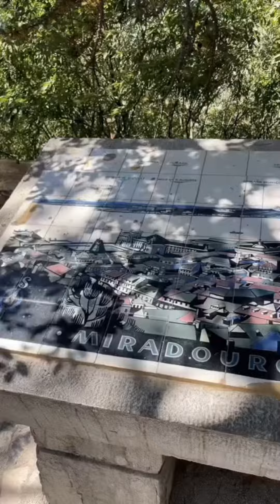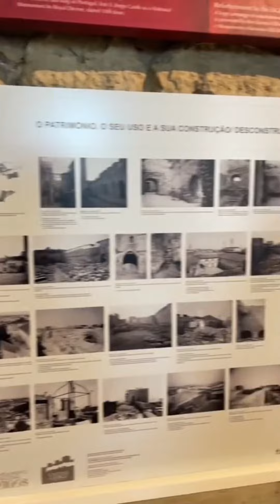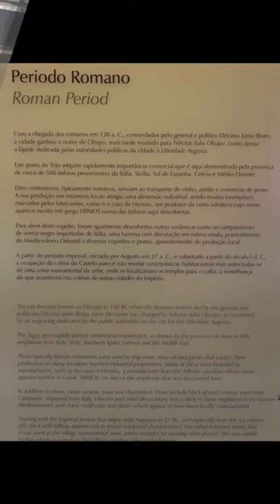O Castelo de São Jorge em Lisboa é de cair o queixo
É como entrar num filme de época, só que sem os figurinos pomposos (a menos que você queira se fantasiar de realeza, aí é por sua conta!). 🎥👑

Imagine-se percorrendo os corredores cheios de história, subindo as escadarias antigas e se sentindo o(a) próprio(a) rei/rainha do castelo. Só não esqueça de avisar aos guardas que você não veio para tomar o trono, só para tirar umas fotos legais! 😜📸

E a vista do Miradouro de São Jorge? Ah, é de tirar o fôlego! Dá para ver Lisboa inteirinha lá de cima, com o Rio Tejo serpenteando a cidade e os telhados coloridos parecendo um mar de casinhas. É de encher o coração de emoção e a câmera de fotos incríveis! 📸❤️

Mas cuidado, pessoal, porque lá no alto venta pra caramba! Se não segurar bem o chapéu, ele sai voando feito uma pipa e você vai precisar pedir ajuda aos passarinhos para recuperá-lo! 🎩🐦

E tem até umas exposições lá dentro, para você se sentir num verdadeiro museu vivo. Dá para aprender um monte de coisas legais sobre a história de Portugal e ainda tirar uma selfie com um cavaleiro medieval! 🗡️😄

Então, se você está em Lisboa e quer se sentir como um(a) verdadeiro(a) nobre, não deixe de visitar o Castelo de São Jorge e o Miradouro de São Jorge. É uma experiência incrível que vai te transportar para a época dos castelos, reis e rainhas, tudo isso com um toque de modernidade e muitas risadas! 👑😂